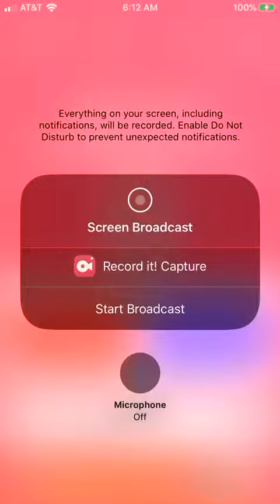Reaction on Fnaf we a were